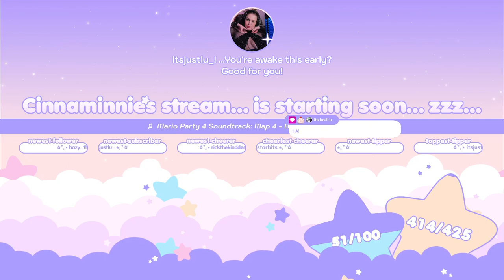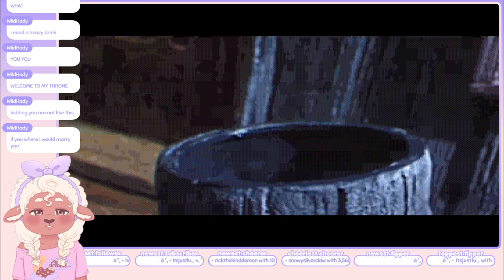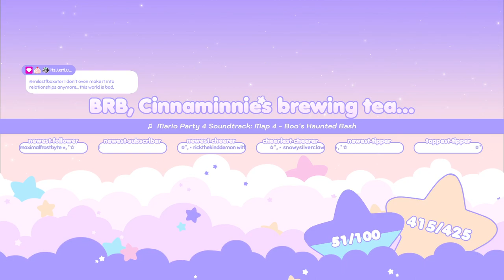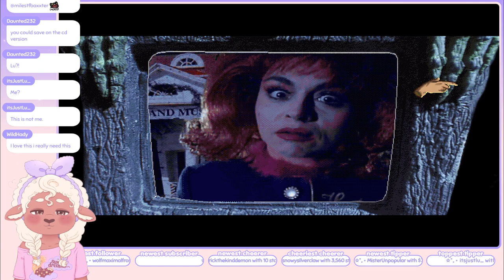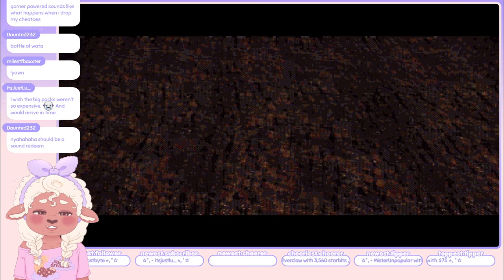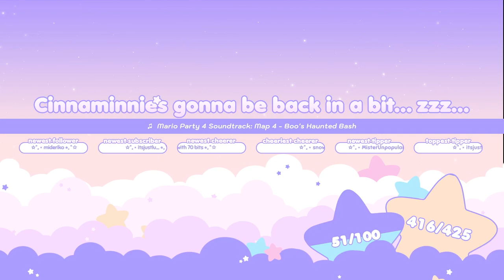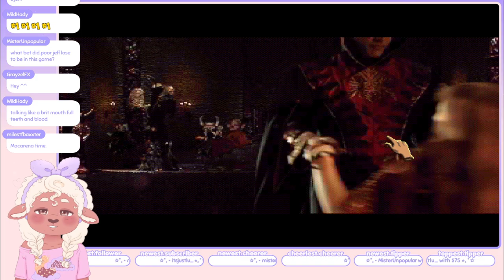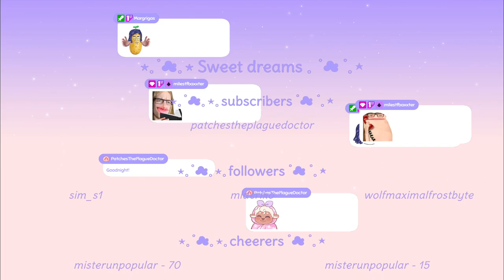Cinnaminnie's Playing ☆ Goosebumps: Escape from Horrorland